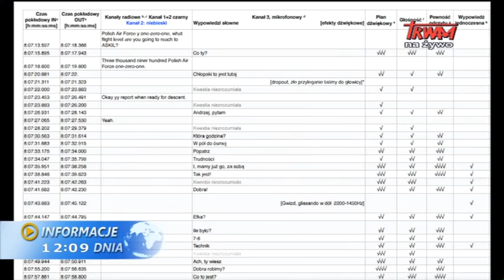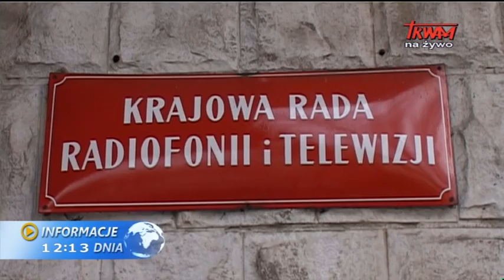Informacje dnia: 08.04.2015 [12:00]